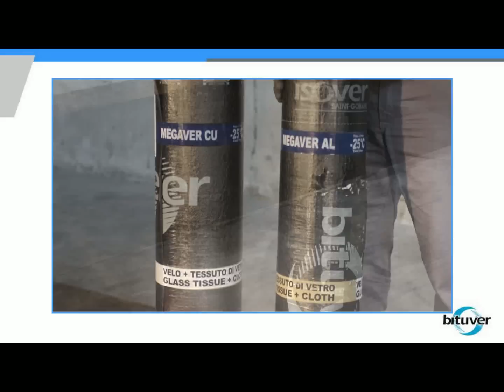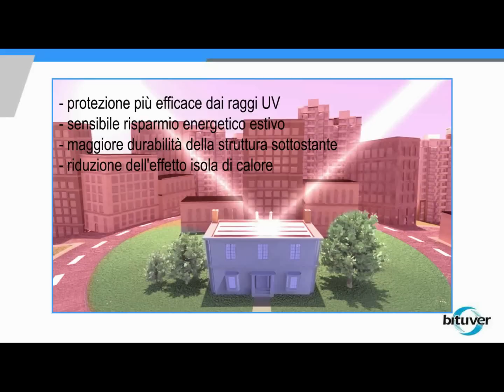Consigli di posa: Giunto e sormonto di testa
Per maggiori informazioni, consulta il sito alla sezione "Consigli di posa" o il Manuale Tecnico Bituver "Soluzioni per l'Impermeabilizzazione e l'Isolamento acustico dei pavimenti".